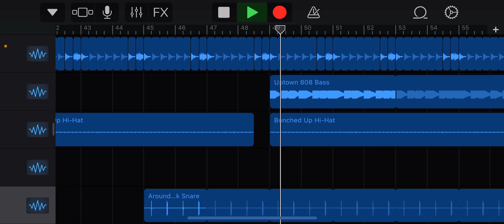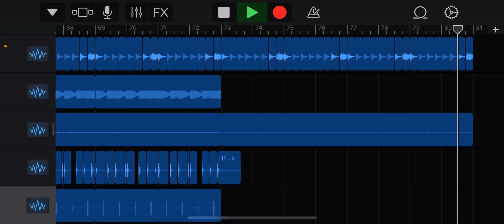Sanxian Type Beat